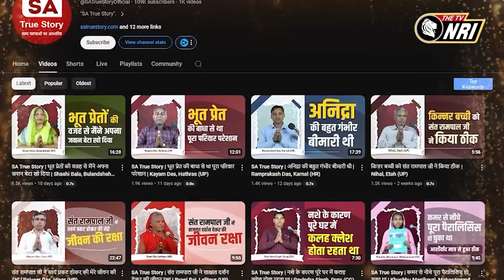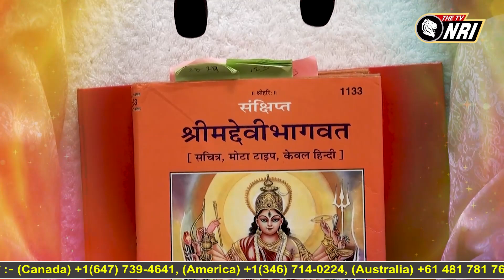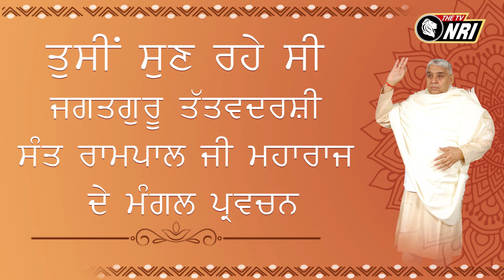Jagat Guru Tatvdarshi Sant Rampal ji Maharaj Satsang NRI AM 974